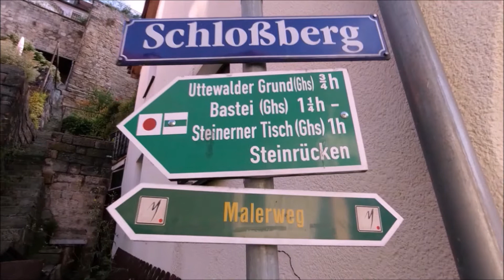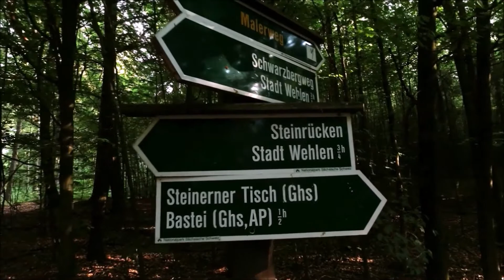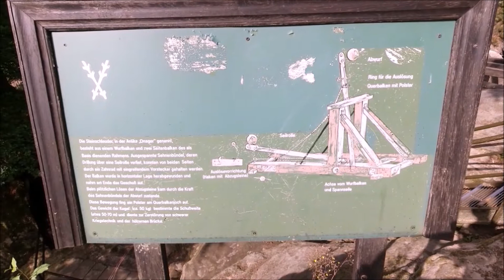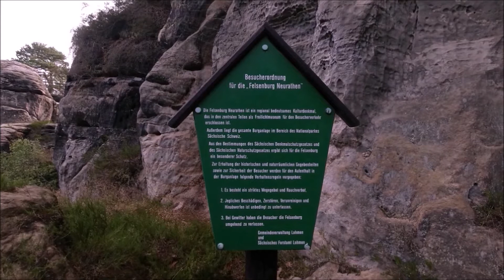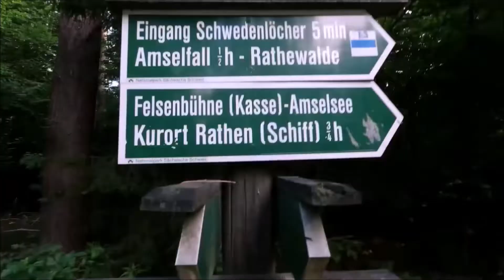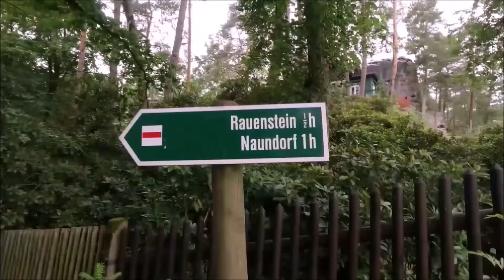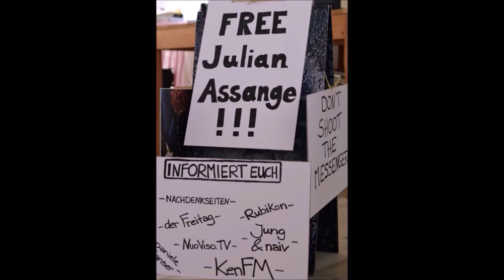Mein Wanderabenteuer Sächsische Schweiz Tag 1 - Bastei - Schwedenlöcher - Rauenstein -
4 Wandertage in der Sächsischen Schweiz mit tollen Eindrücken, Erlebnissen und Abenteuern